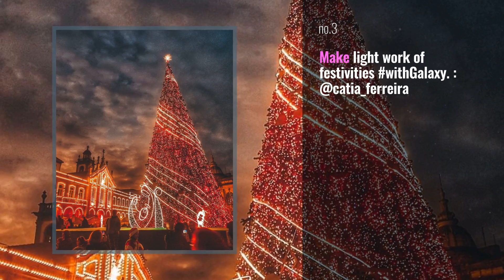SamsungMobile News: Be the center of attention withGalaxy. : @deletelabart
Be the center of attention withGalaxy. : @deletelabart

Also Watch:
LGMobile News: #2020 is finally upon us. It’s a fresh start, a beginning of another amazing year. Thank you all for #2020

Updates from Apple Instagram: You can capture different dimensions of time through long exposure. longexposure ShotoniPhone by longexposure

Xiaomi News: Wishing you a very merry day, every day . . . . . . .

Updates from Apple Instagram: Commissioned by Apple. Question reality. We’re accustomed to believe what’s presented in frame. I